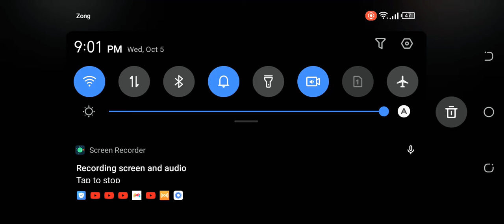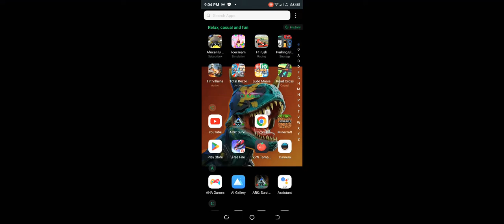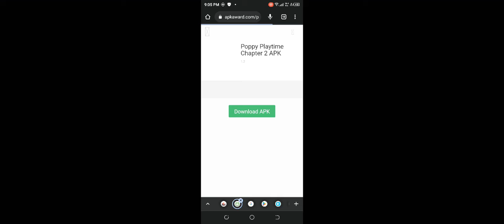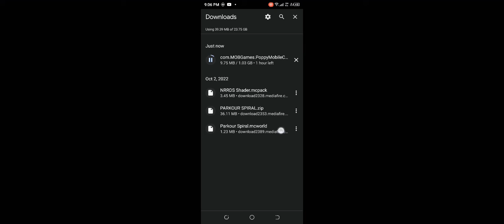HOW TO DOWNLOAD POPPY PLAYTIME CHAPTER 2 EASILY FAST DOWNLOAD